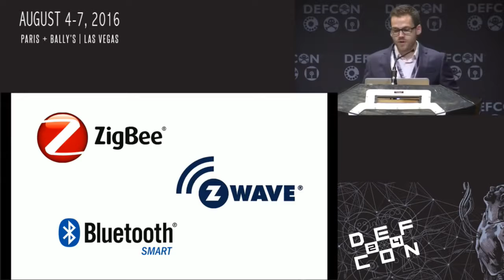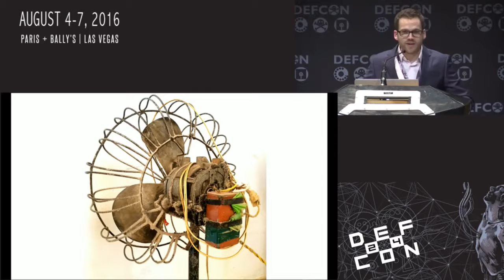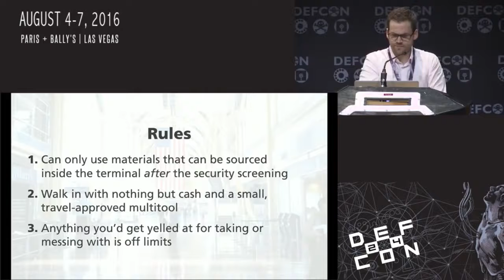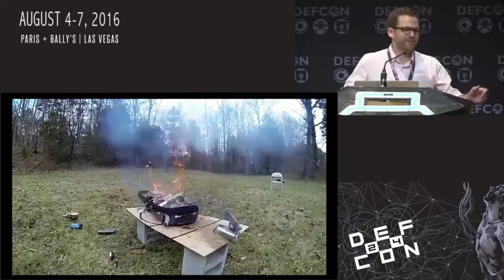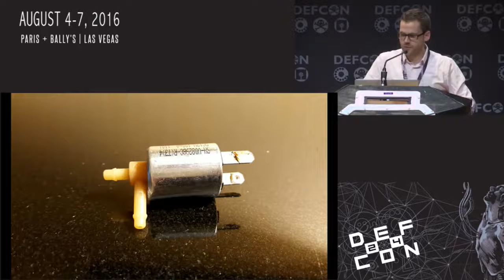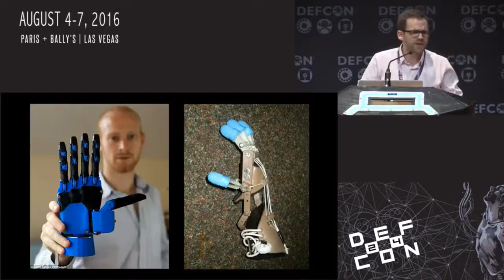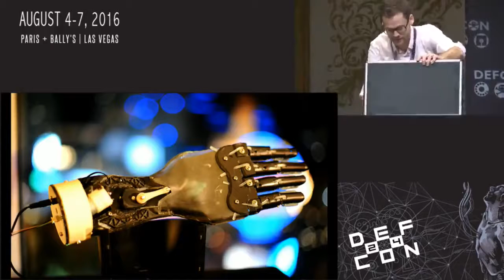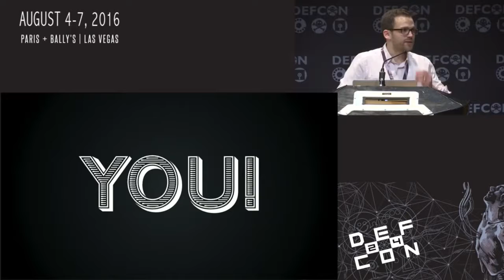DEF CON 24 - Evan Booth - Jittery MacGyver: Building a Bionic Hand out of a Coffee Maker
In May of 2015, it was estimated that a pod-based coffee maker could be found in nearly one in three American homes. Despite the continued popularity of these single-cup coffee conjurers at home as well as in the workplace, it has become clear that these devices are not impervious to mechanical and/or electrical failure. It was this intersection of extremely prevalent hardware and relatively short lifespan that prompted me to begin exploring the upper limits of what could be created by repurposing one of the most popular pod-based machines: the Keurig. In this session, we will walk through some real-world examples of ‘MacGyver’-style creative problem-solving, we'll go hands on (yes, pun intended) with stuff made from repurposed Keurigs, and finally, I'll reflect on lessons learned from looking for potential in things most people deem common and unremarkable.

Evan Booth Evan Booth loves to build stuff out of other stuff, he tends to break things for curiosity's sake. Throughout 2013 and into 2014, in an effort to highlight hypocrisy and "security theater" brought about by the TSA, through a research project called "Terminal Cornucopia," Evan created an arsenal ranging from simple, melee weapons to reloadable firearms to remotely-trigger incendiary suitcases—all solely comprised of items that anyone can purchase inside most airport terminals *after* the security checkpoint. Given the right ingredients, a big cardboard box can be a time machine, spaceship, minecart, or a telephone booth that only calls people named "Steve" who live in the future.